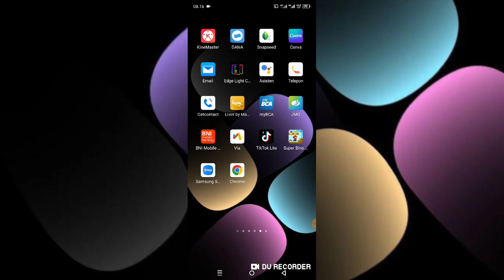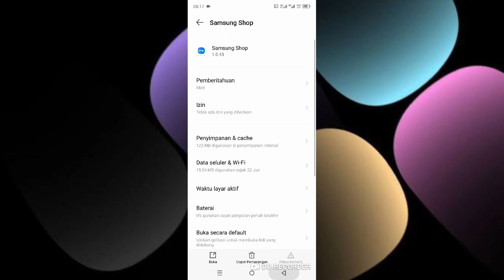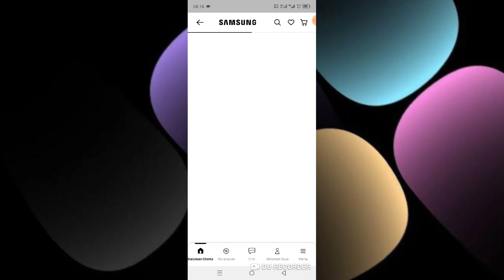Cara Mengatasi Samsung Shop Tidak Bisa Dibuka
Berikut ini saya bagikan cara mengatasi aplikasi samsung shop tidak bisa dibuka.

oke langsung saja untuk cara mengatasi samsung shop tidak bisa dibuka sudah saya jelaskan di video ini silakan tonton dan simak videonya sampai selesai dan jika berhasil jangan lupa like share dan subscribe terimakasih.

cara mengatasi samsung shop tidak bisa dibuka, cara mengatasi aplikasi samsung shop tidak bisa dibuka, cara mengatasi samsung shop error, cara mengatasi samsung shop error tidak bisa dibuka,